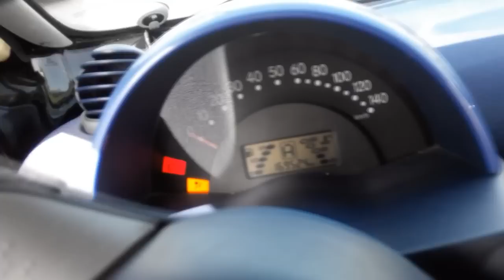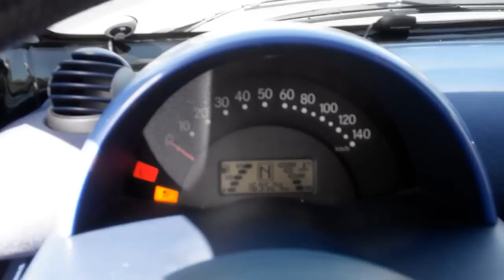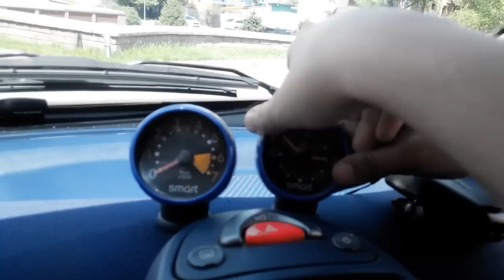Pro Разрушение мифов | Mercedes Smart 0.6 литра 61 Л.С.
Обзор Mercedes Smart 99 года выпуска. Попутно разрушаем те мифы, которые ходят вокруг этой машины.

Всем привет!
Меня зовут Влад. Как и любой мужчина, я обожаю автомобили! На этом канале хочу поделится с Вами своими знаниями, и информацией по интересным машинам, которые мне довелось "пощупать".
Если Вы в Алмате, и хотите предоставить свой автомобиль на обзор, пишите в коменты!